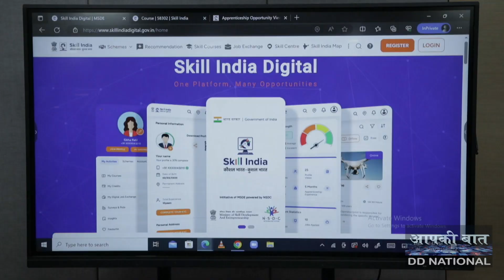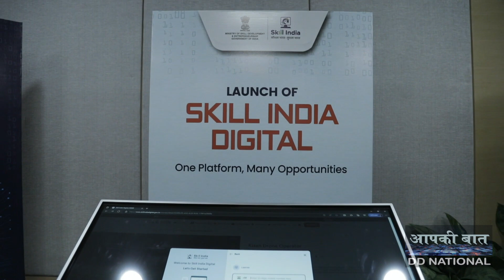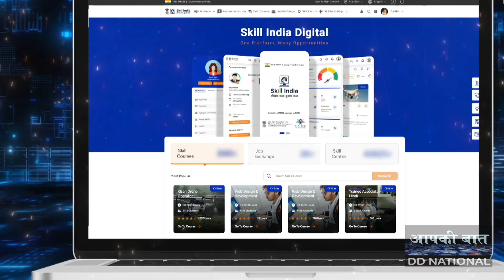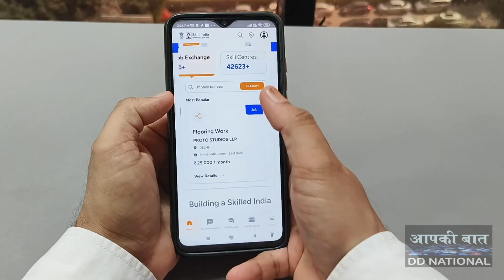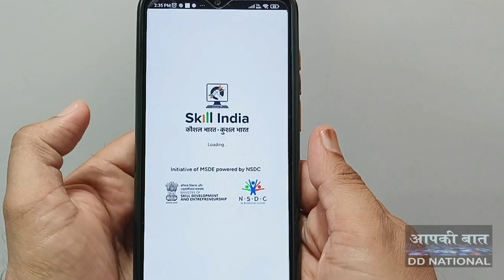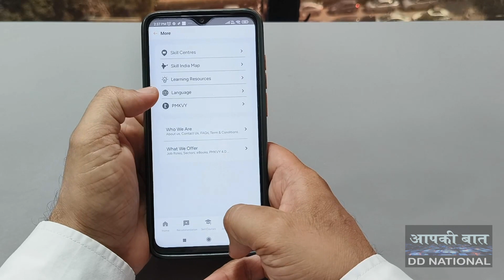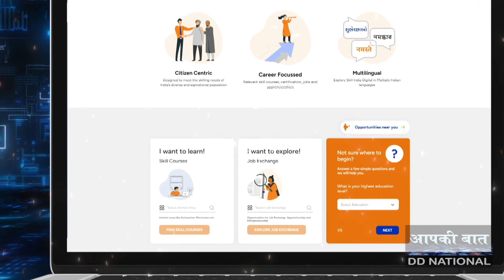MSDE| NSDC|Digital Technology | Entrepreunership Scheme | ep-161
अब हमारे युवा स्‍मार्टफोन और इंटरनेट का इस्‍तेमाल करके इंडिया डिजिटल प्‍लेटफॉर्म और इसके मोबाइल ऐप की मदद से अपनी कौशल क्षमता बढा सकेंगे। इंडिया डिजिटल प्‍लेटफॉर्म से लाइफलांग लर्निंग और करियर डेवलपमेंट को आसान बनायेगा। क्या है ये पहल और कैसे आप इससे लाभ उठा सकतें | जानने के लिए देखिए यह वीडियो।